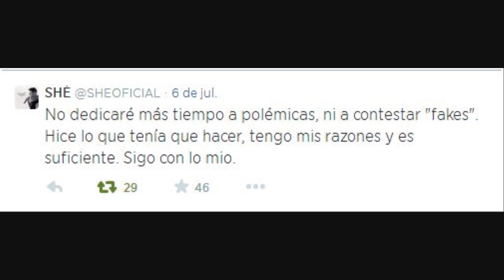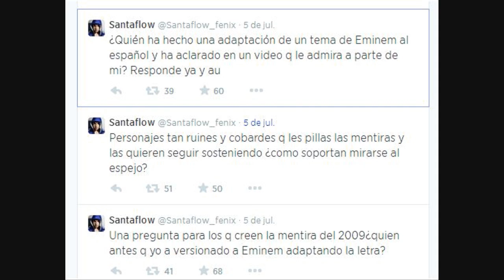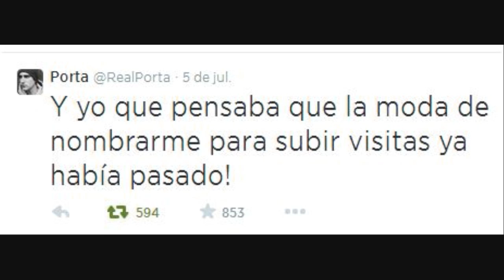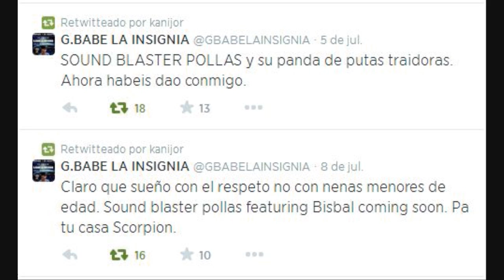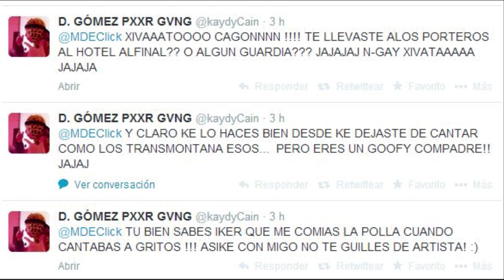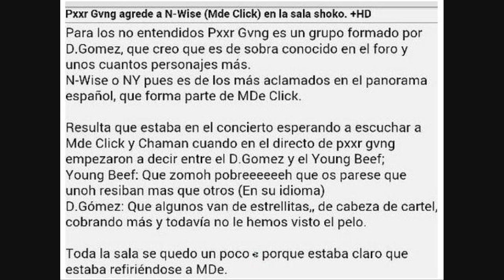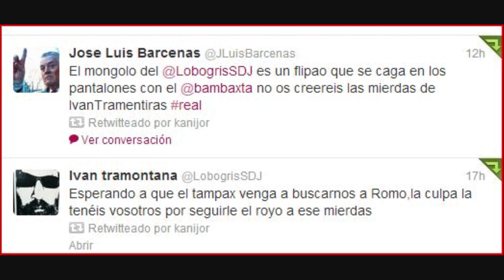Quinto Elemento (beef)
Vídeo numero 19 de la saga 'beef rap español' que llevo haciendo varios años. Como de costumbre os voy a dejar la información de cada beef a continuación:

1º Porta se saca la espina clavada con este tema y deja las cosas claras con todos aquellos que lo criticaron o tuvieron algún problema con él (Aloy, Nach, Santaflow, Duo Kie, A3Bandas y Frank T)

2º Shé le tira a Porta aunque casi sin nombrarlo pero jugando con las palabras.

3º Bazzel (Asyd Barrett) ex amigo y ex compañero de Porta le hace esta tiraera.

4º Porta esta vez contra Santaflow, el cual se pica con él vía Twitter.

5º El grupo Katarsis (Perraco y D3ka) hacen un megabeef para Chojin, Nach, Costa, Rayden, Santaflow, Mister, Lechowski, Sound Blaster Records, Zatu, Batallas de Gallos y Kase.O.

6º Pablo Hásel carga de nuevo contra su archienemigo  Chojin.

7º MC Lee (M90) juega con las palabras para tirarle beef a Nach Scratch.

8º Jerenomuere tira una pullita a Porta y a Shotta.

9º Seguimos con Jerenomuere esta vez en un beef múltiple dedicado a D.Gomez, C.Terrible, NY, Foyone, Tote King, Sfdk, Zpu, Grimey Team, Skinny Banana (Mucho Mu  como DJ) y Demonio.

10º G.Babe saca este beef contra los chicos de Sound Blaster Records (Scorpion, Nyno, Nassim, ElOidoDeAcero, Jaby, etc)  tras jugársela estos y dejarlo tirado.

11º D.Gómez (Pxxr Gvng) le tira a NY (Mde Click) vía twitter y en este tema tras su agresión que ahora comentaremos...

12º El Pirri D. Gómez habla de la movida en el concierto donde coincidieron PXXR GVNG con N-Wise y al que agredieron por tirarse el vacile según ellos. También deja un recado a Sr.Gris.

13º Por ultimo Ivan Tramontana aka Sr Gris el cual contesta tanto vía Twitter como en directo en un concierto a las criticas de Bambax, Pxxr Gvng y Natos & Waor.

Espero que os haya gustado el vídeo y sobretodo si os gusta el trabajo que hago recopilando beef seguirme en Twitter @kanijor donde a veces los raperos y grupos se pican y se lanzan beeftweet y suscribirse vía Youtube para estar siempre informados en mi canal sobre las novedades sobre beef del rap español.

El próximo vídeo en la lista 🥩 'beef rap español' que va a continuación a éste es 'Carne Picada' ya disponible.